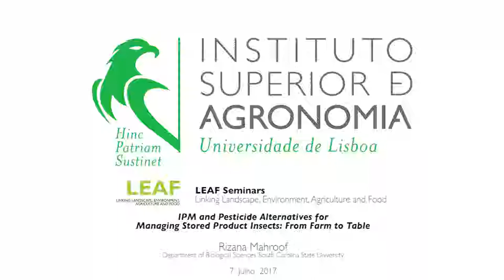LEAF Seminar - IPM and Pesticide Alternatives fo Managing Stored Product Insects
"IPM and Pesticide Alternatives fo Managing Stored Product Insects: From Farm to Table"

Orador:
Rizana Mahroof
Department of Biological Sciences, South Caroline State University

Organização:
LEAF - Linking Landscape, Environment, Agriculture and Food

7 de Julho 2017